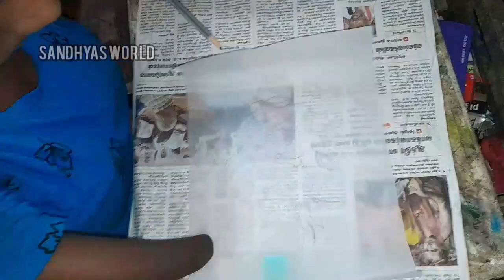ദേ ഞാൻ പിന്നേം പത്രത്തിൽ വന്നു 🙏🙏🙏🙏